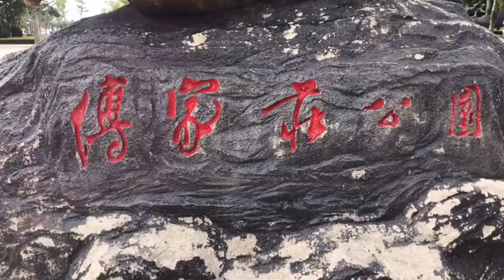傅家庄公园——大连秋季海边旅游游泳打卡地